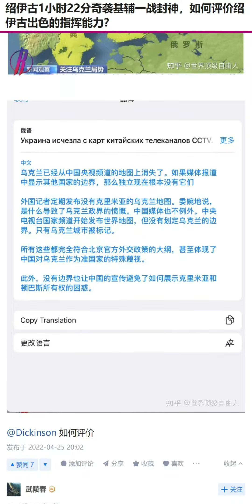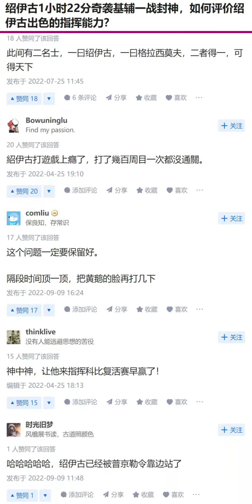绍伊古1小时22分奇袭基辅一战封神，如何评价绍伊古出色的指挥能力？